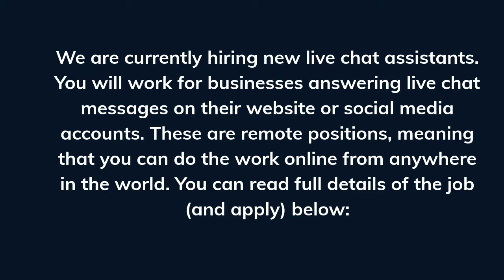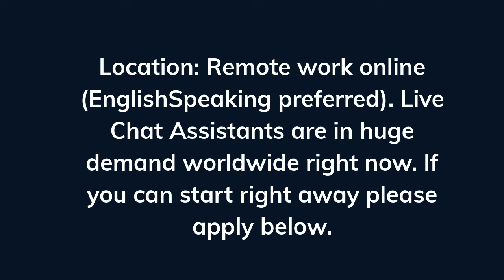Live Chat Assistants - Hiring Now!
$25 - $35 per hour | Online/Remote Position | Flexible

We are currently hiring new live chat assistants. You will work for businesses answering live chat messages on their website or social media accounts. These are remote positions, meaning that you can do the work online from anywhere in the world. You can read full details of the job (and apply) below:

What you will be doing: As a live chat assistant you will be paid to reply to live chat messages on a businesses website or social media accounts. This includes answering customer questions, providing sales links and offering discounts.

Contract length: No fixed term

Rate: $25 - $35 per hour

Skills/background needed: Must have a device able to access social media and website chat functions (Phone/Tablet/Laptop). Be able to work independently. Ability to closely follow provided steps and instructions. Have 5+ hours availability per week. Reliable internet connection.

Hours per week: 5 - 40 hours a week

Location: Remote work online (EnglishSpeaking preferred).

Live Chat Assistants are in huge demand worldwide right now.

Find Your Perfect
ONLINE JOB
Watch the video below and we will find your perfect online job in less than 5 minutes.